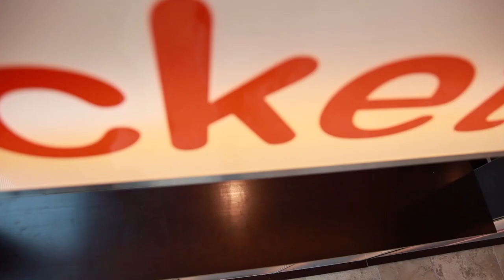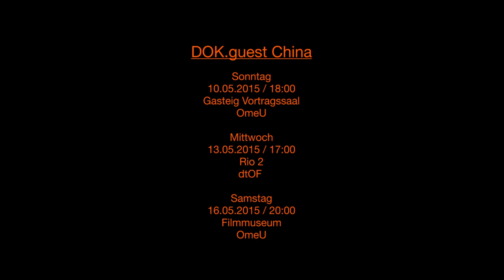DOK.blog – Filmtipp „THE IRON MINISTRY“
Hier empfehlen die MitarbeiterInnen des DOK.fests ihre Lieblings-Filme.

Adele Kohout empfiehlt den Film “THE IRON MINISTRY” von J.P. Sniadecki.

Screening-Daten 2015

    Sonntag 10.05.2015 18:00 Gasteig Vortragssaal
    Mittwoch 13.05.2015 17:00 Rio 2
    Donnerstag 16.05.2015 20:00 HFF – Filmmuseum

Ein DOK.blog - Filmtipp von Adrian Bajazitov, Andre Diwisch und Bader Khlifi